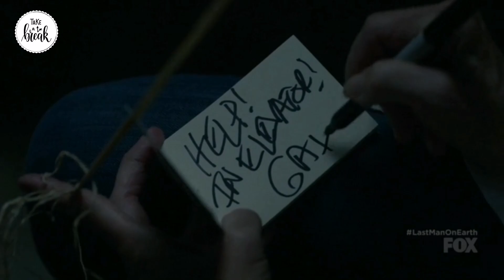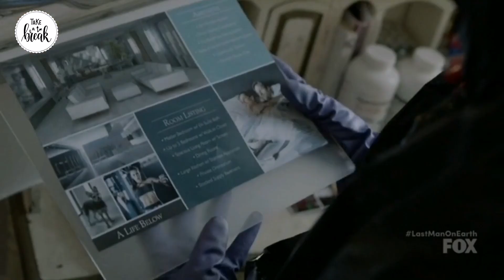The Last Man On Earth Season 3 Episode 9-10 Explain In Hindi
The Last Man On Earth Season 3 Episode 9-10 Explained In Hindi | The Last Man On Earth Series S3 E 9-10
In Video:
Carol is feeling depressed about Gail's absence so Tandy takes her on the honeymoon vacation they never had. The beginning of the viral outbreak is revealed.
The Last Man On Earth Explain Hindi
The Last Man On Earth in Hindi
The Last Man on earth Season 3 in hindi
The Last man on earth season 3 explain in hindi

Korean movie, Korean Drama, Korean series